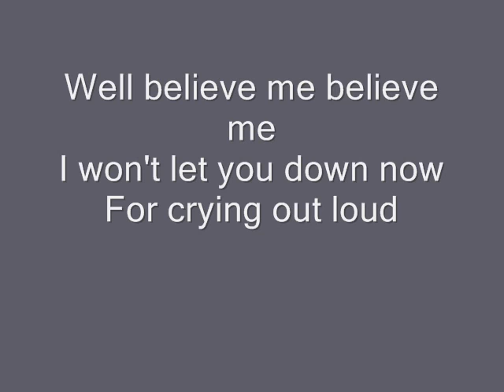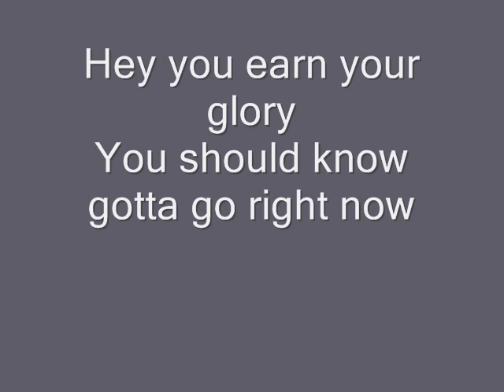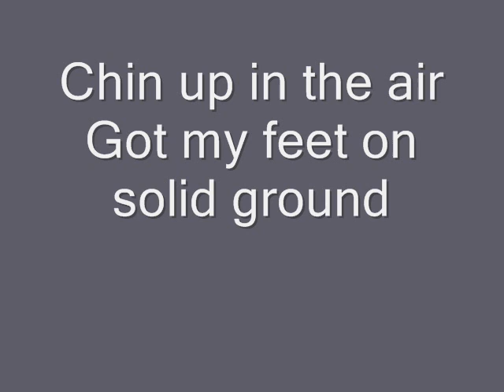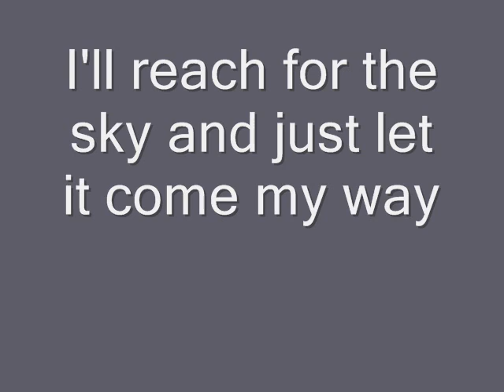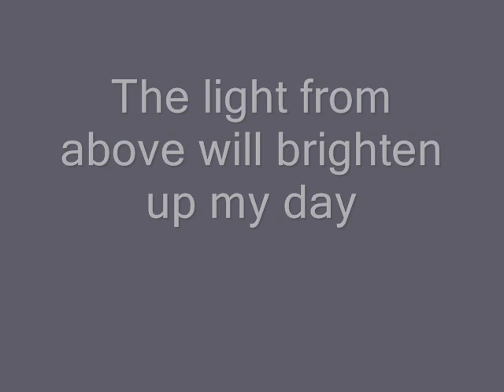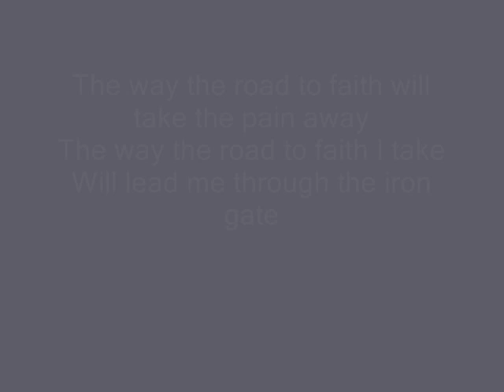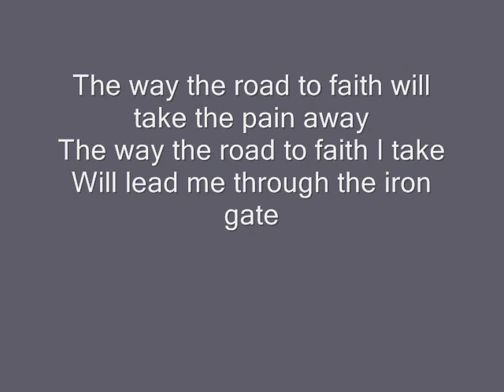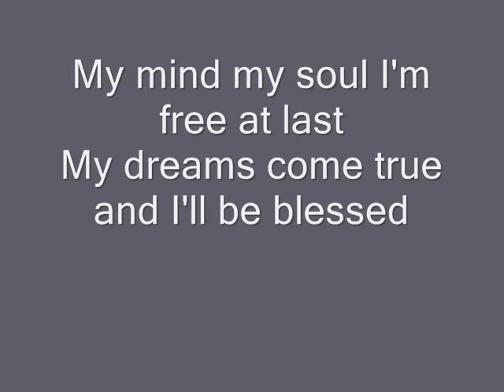Di-rect - One Step Closer, met foto's van De Smelt in Assen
Dit is een liedje van Drect met songteksten en foto's van De Smelt 14-06-08